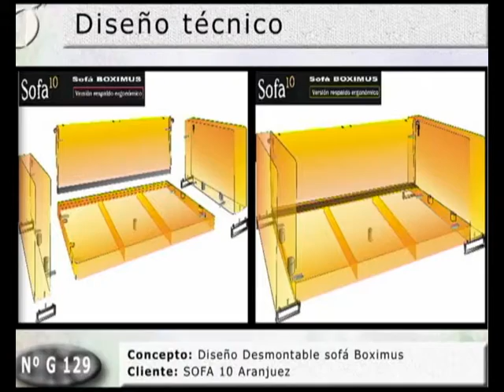Animación Visualain Vectorial pase fotos01 0002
Animación Visualain .pequeño clip vectorial (pildora visual) para telefonía. Visualain 2007